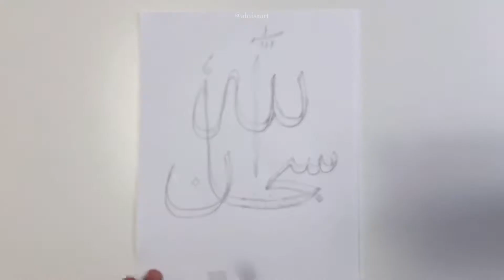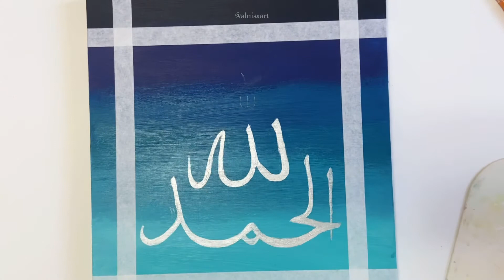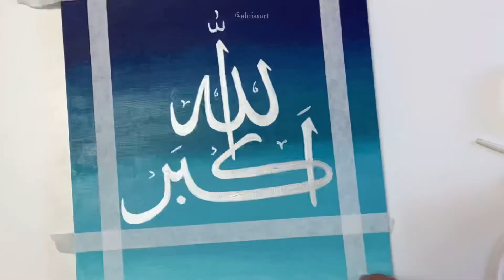Easy Arabic Calligraphy Painting Tutorial | آسان عربی خطاطی ٹٹور یل